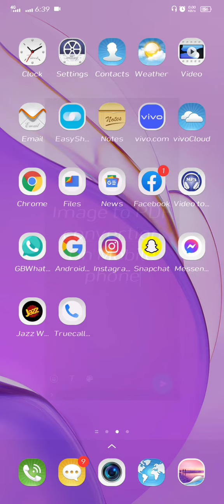Image to PDF convert on your phone| Easy steps| Rameez Raja